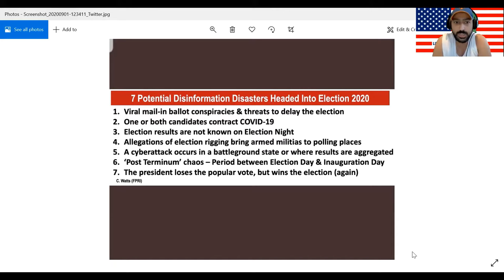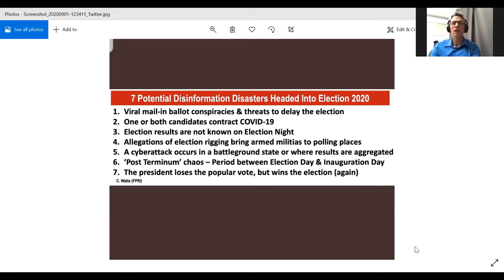#152: Disinformation With Clint Watts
This Episode's Guest:

Author/Former FBI Agent: Clint Watts

Clinton Watts is a senior fellow at the Center for Cyber and Homeland Security at George Washington University and a Foreign Policy Research Institute fellow. He is the Author of Messing with the Enemy: Surviving in a Social Media World of Hackers, Terrorists, Russians, and Fake News.

Live from America podcast " with Noam Dworman and Hatem Gabr.

Rethink Production presents "Live From America Podcast" - a weekly show that combines political commentary with humor. Hosted by the comedy cellar owner Noam Dworman and producer Hatem Gabr, the show features expert guests discussing news, culture, and politics with a blend of knowledge and laughter.